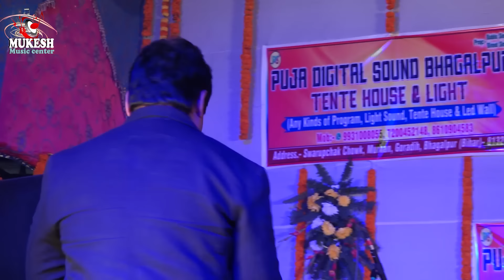मुझे नौलखा मंगा दे ||Shreya raj & Sachin Raj 💑💕💕Mukesh music centre latest program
Song :-मुझे नौलखा मंगा दे
Singer :-Shreya raj & Sachin Raj
Show Organized by :- Puja digital sound Bhagalpur (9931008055)
sound:- Puja digital sound Bhagalpur
Company/ Label :- Mukesh music center

तेरे जीवन में खुशियां हजार आएंगे कुमकुम बिहारी || kumkum bihari

बेबी काजल का सुपरहिट स्टेज शो BALAM KOI PHOTO NAA KHINCHE || बलम कोई फोटो ना खिंचे ||

अक्षरा सिंह ने मचाया धमाल अररिया जिला में live stage show Bhojpuri Song 2020

प्यार हमारा अमर रहेगा || Bk Biraj and zeotri 💑💕💕Mukesh music centre latest program

सुपरस्टार छैला बिहारी और सौम्या सिंह मुकाबला भोर हरिया में लाइव स्टेज शो 13 अगस्त 2019

मुकाबला शेरो शायरी सिंगर बबीता सागर एंड अरविंद जी पहली बार नए स्टाइल में का महा मुकाबला part #2

मुकाबला शेरो शायरी सिंगर बबीता सागर पहली बार नए स्टाइल में विश्वकर्मा पूजा के शुभ अवसर पर 2018

काजल राघवानी स्टेज शो 2019|| 💕kajal ragwani stage show💋Mukesh music center

नवरात्रि स्पेशल प्रियंका मिश्रा की खूबसूरत आवाज में तेरा जगराता कराया है मां सबसे हटके लेटेस्ट 2018